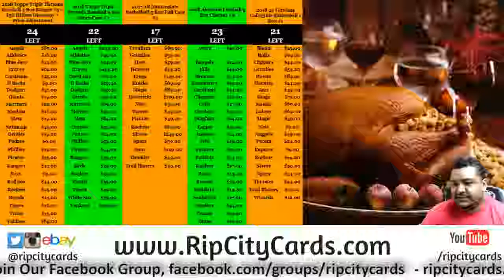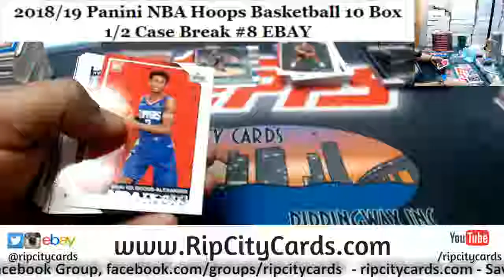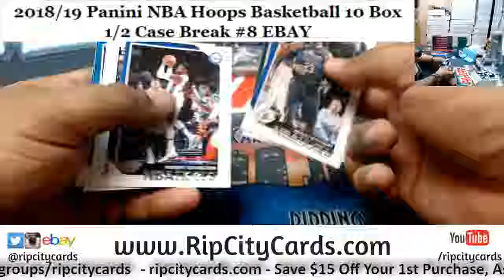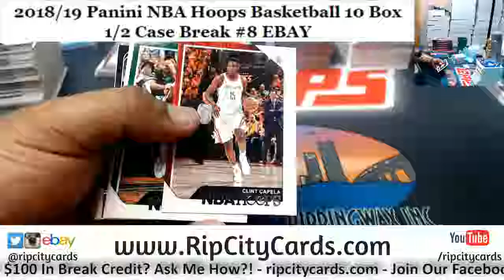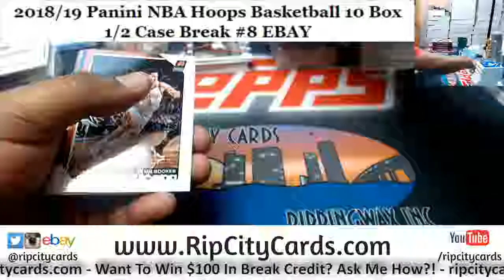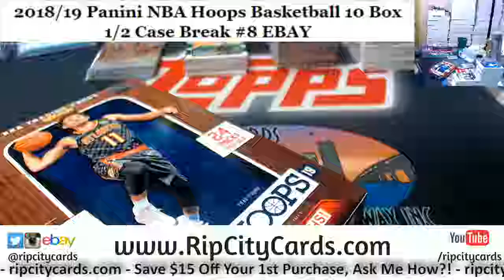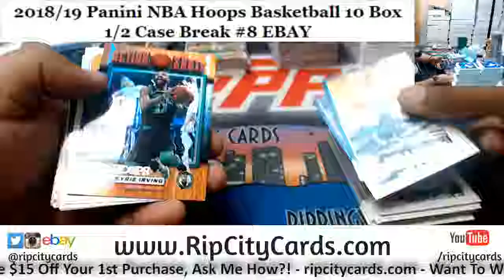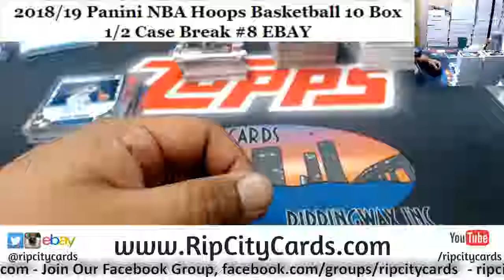2018/19 NBA Hoops Basketball 10 Box #8 EBAY